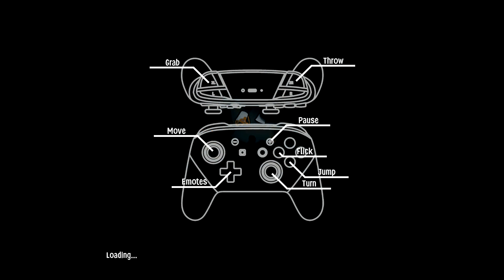Super Adventure Hand Gameplay 👌 Nintendo Switch - Silly 3D platformer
Gameplay for Super Adventure Hand on Switch.